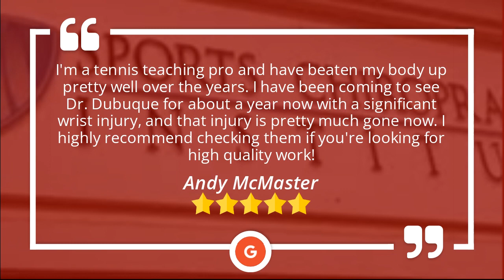Sports Chiropractic Institute Smyrna Superb Five Star Review by Andy McMaster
5 Star Review

                                I'm a tennis teaching pro and have beaten my body up pretty well over the years. I have been coming to see Dr. Dubuque for about a year now with a significant wrist injury, and that injury is pretty much gone now. I highly recommend checking them if you're looking for high quality work!

                                Sports Chiropractic Institute
                                1290 W Spring St #130
                                Smyrna GA
                                30080